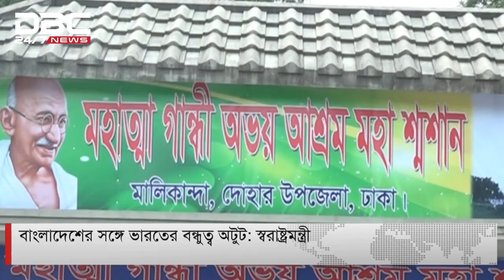বাংলাদেশের সঙ্গে ভারতের বন্ধুত্ব অটুট: স্বরাষ্ট্রমন্ত্রী